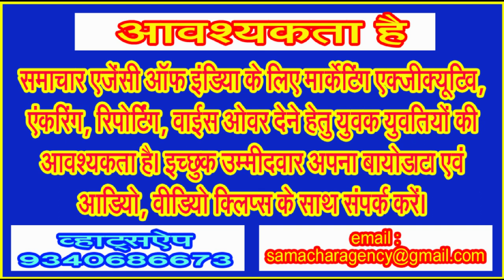नामांकन नाम वापसी के बाद ही छट सकता है थोड़ा बहुत कुहासा . . .